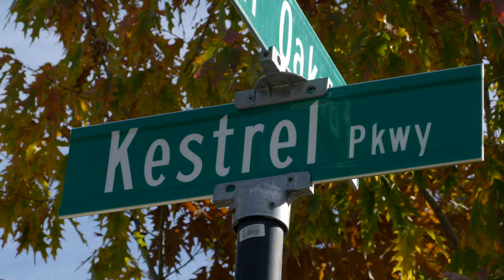Welcome To Kestrel Park - Eco-Friendly + Solar New Construction Homes For Sale In Ashland, Oregon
A Destination Neighborhood In The Hills of Ashland

Kestrel Park in Ashland, Oregon is a destination neighborhood bordered by Bear Creek and only a short stroll from beautiful North Mountain Park. Sunset views and close proximity to downtown are a few of the many amenities at Kestrel Park. Set in a tranquil neighborhood you’ll find views of the Siskiyou mountains and Ashland hills.

The first phase of the Kestrel Park addition will include 15 single-family houses and 15 cottages. The second and third phases will have 48 units, including townhouses and cottages.

The 15-acre development is located in north-central Ashland near North Mountain Avenue, bordered on the west and south by Bear Creek and on the north by the Meadowbrook Park II addition.

Green areas in the development include preserved wetlands and a small, grassy park space near the cottages. The city plans to build a pedestrian bridge that would allow the Bear Creek Greenway path to cross the creek about 70 yards south of East Nevada Street and continue along the west side of the creek in the green space provided by KDA Homes.